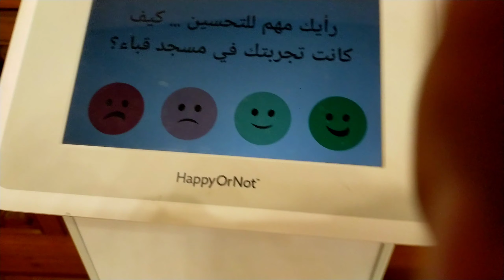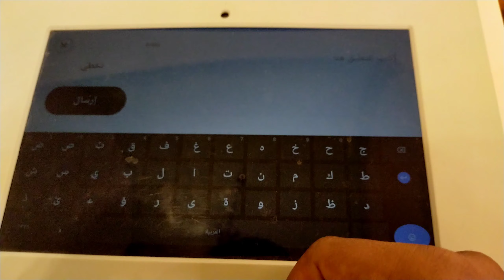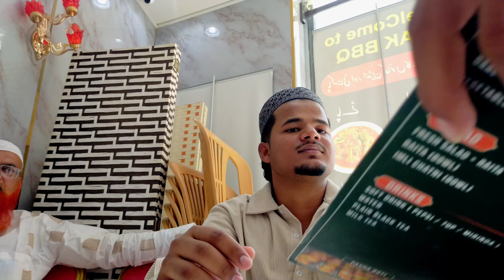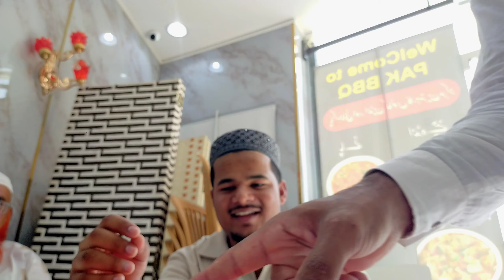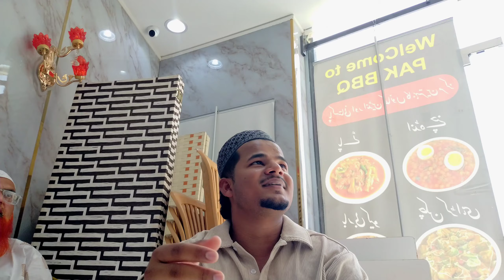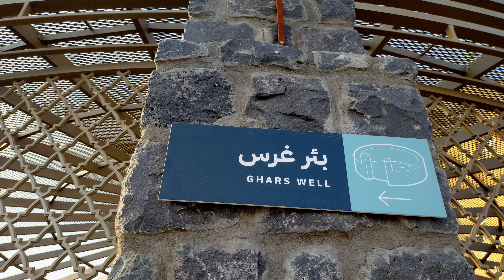A Day in Madina with My Amaai and Ammai Kaka | Madina Ziyarat | TABISH KHAN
have you liked this video yet?